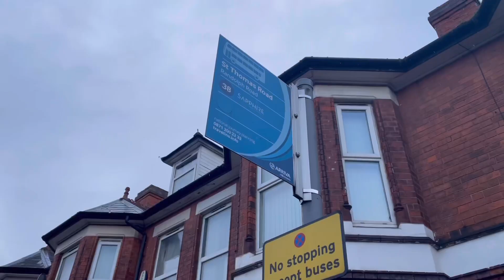Derby County 4-0 FGR: Ravenous Didzy Sinks His Teeth Into the Vegans! MATCHDAY VLOG! (22/23)